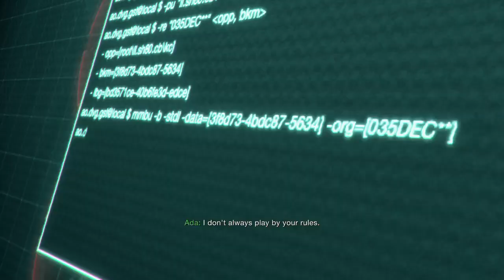Resident Evil 4_20231024050625